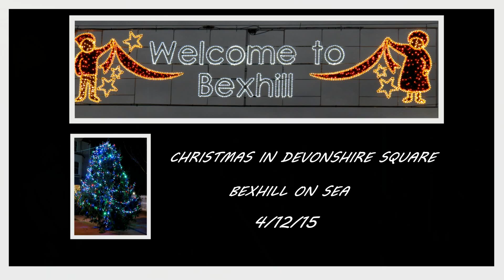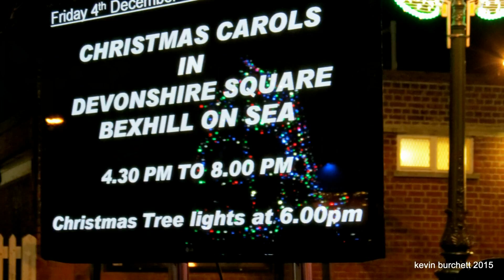CHRISTMAS at DEVONSHIRE SQUARE BEXHILL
LIGHTS .SANTA. MUSIC SINGING AND DANCING AND FIREWORKS IN DEVONSHIRE SQUARE BEXHILL WHEN THEY THEY TURNED THERE NEW CHRISTMAS LIGHTS ON IN BEXHILL 4/12/15